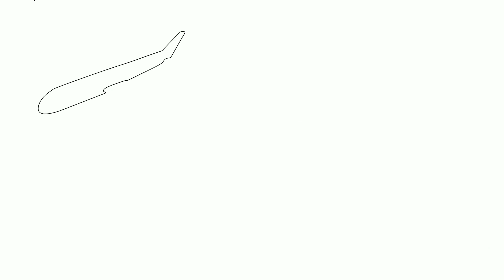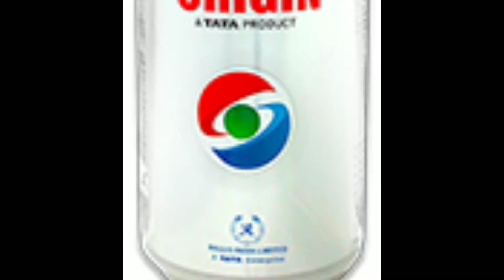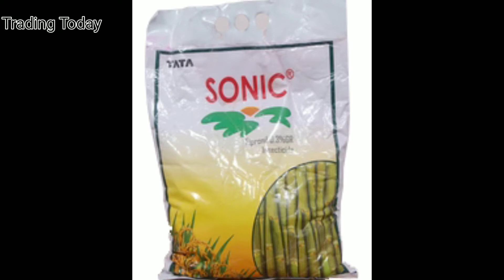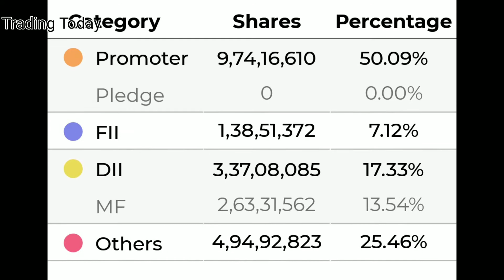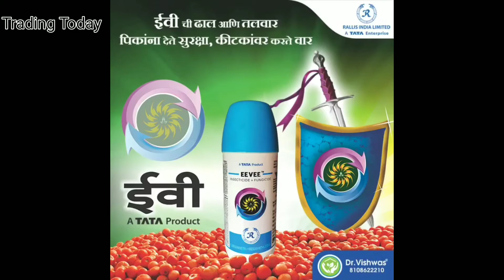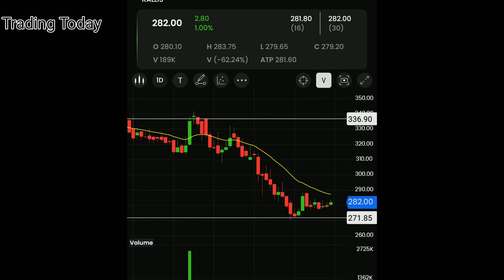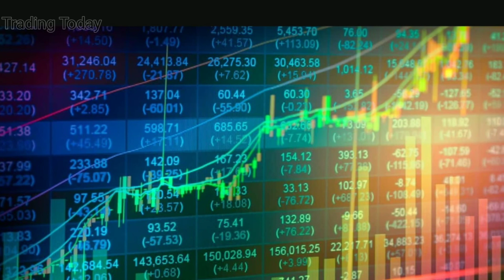RALLIS India is ready for next RALLY || Details with Technicals || Trading Today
0RALLIS India is ready for next RALLY..!! Details with Technicals.  Trading Today  Rallis_India_Ltd_Full HD 1080p_MEDIUM_FR30..

Rallis, a Tata Enterprise, is a subsidiary of Tata Chemicals, with its business presence in the farm essentials vertical. It is one of India’s leading crop care companies. The company’s 2,300 distributors reach more than 40,000 retail counters across the country, covering more than 80% of India’s districts. Rallis is known for its deep understanding of Indian agriculture, sustained contact with farmers, quality agrochemicals, branding and marketing expertise and its strong product portfolio of comprehensive crop care solutions. Agricultural solutions from the company benefit more than five million farmers.

Rallis indias"s top 6 business area are:
1.Domestic crop protection
2.International business
3.Contract manufactuing
4.Seeds
5.Plant growth Nutrients
6.Agri Services

Its Head office is at Wadala Mumbai.

From 2017 to 2020 it a gave a wooping 250% dividend every year to its share holders.  Remaining all technical details are clearly explained in this video.

You should be aware of the risks involved in stock investing and you use the content contained herein at your own risk. Neither Trading Today  nor any of its suppliers guarantee its accuracy or validity, nor are they responsible for any errors or omissions which may have occurred. The analysis, ratings and/or recommendations made by Trading Today  and/or any of its suppliers do not provide, imply, or otherwise constitute a guarantee of performance.

Trading Today does not accept liability for your use of the content. The content is provided on an “as is” and “as available” basis, without any representations, warranties or conditions of any kind.

பங்கு சந்தை தகவல்கள்  Trading Today  Stock Market.

                                         Thanks  a lot.
                                         K. Ravichandran M.com.M.phil.UGC SET
                                         Trading Today

Here We will provide you Regular videos on:

*Basic Stock Market Concepts for Beginners.
*Technical Analysis
*Risk Management
*Life Story of Trading Gurus
*Trading Psychology
*Ways to learn and earn form the Stock Market
*Motivation and special videos with unique topics for you.

Thanks a lot friends from K.Ravichandran M.Com. M.Phil. UGC.SET.  TRICHY.

Thanks for the fantastic music credit::  Vlad_Gluschenko_Meadow.,mp3

tamil share market,tamil stock market
,trading today,today"s stocks,how to buy good quality stocks,
tamil share,tamil trading zone,raillis india ltd,
can we buy Rallis India ltd shares now,
Trading today video on Rallis India ltd,
intra day stocks,news on tamil stock market,
tamil stock market news
information about Rallis India ltd
,support and resistence of Rallis india ltd

TIME STAMP:
00:00  Introduction
00:36  About Rallis India ltd
00:57  Specialty about Rallis
02:24  Fundamentals of Rallis
02:55 Top Management & Dividend
03:34 Share holding  pattern
04:56 Technical
05:28 To Buy or Not to buy
06:00 Conclusion